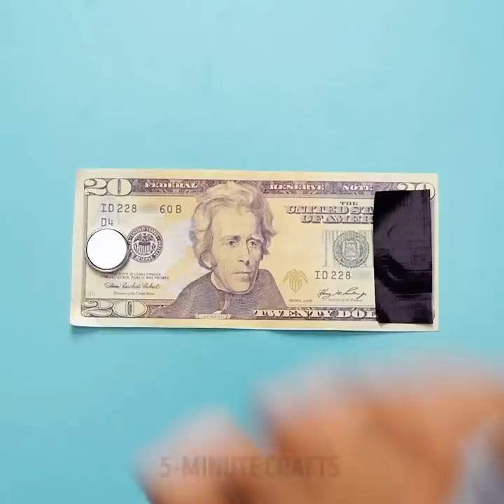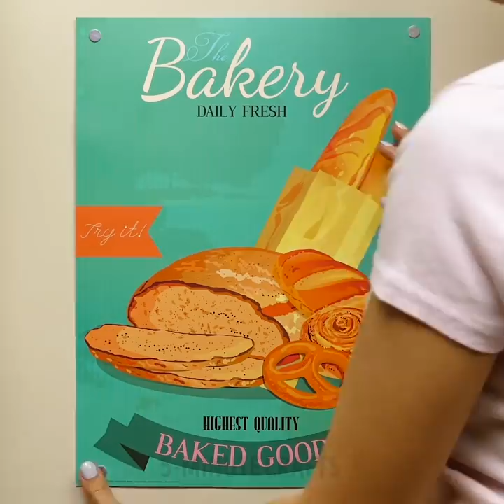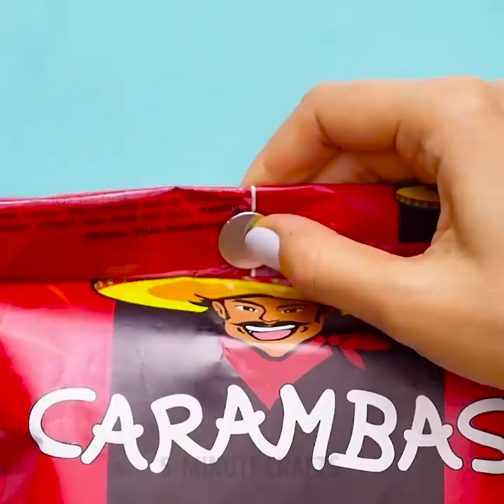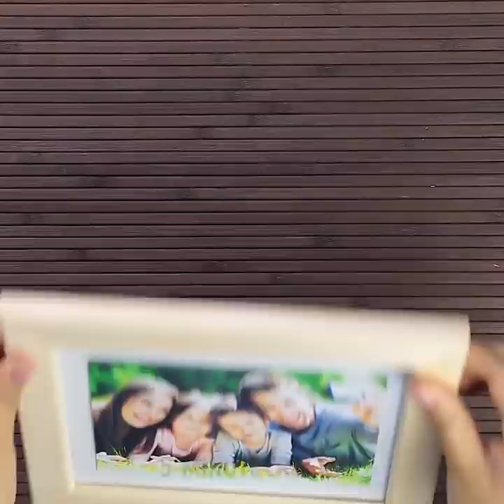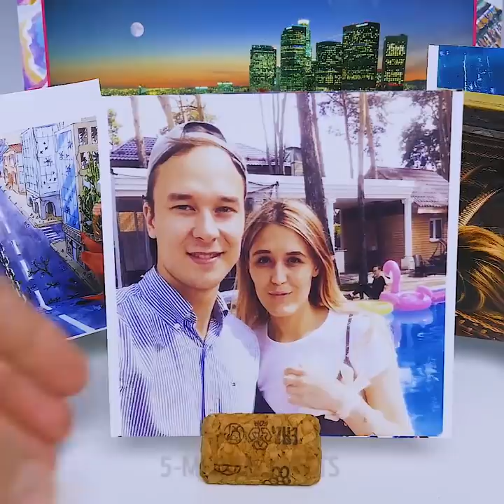IMPOSSIBLE VS TOO EASY II 22 HACKS TO SAVE YOUR TIME